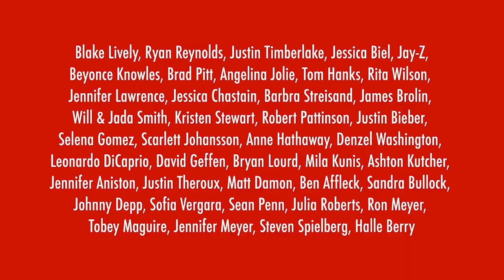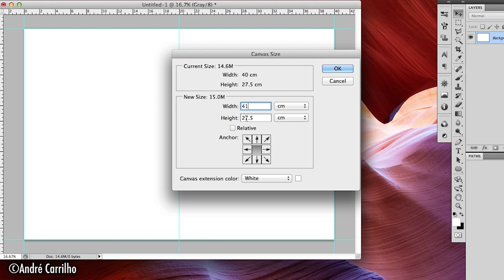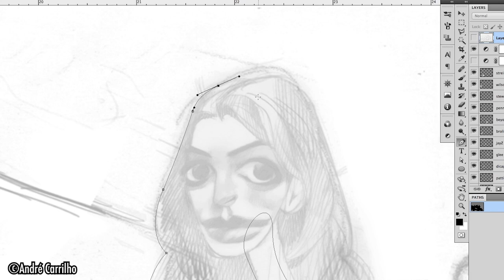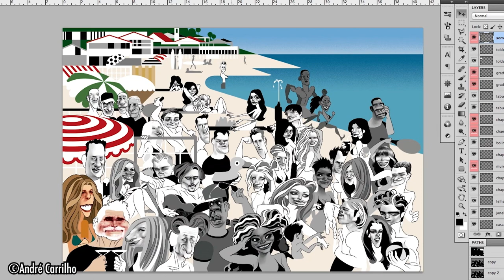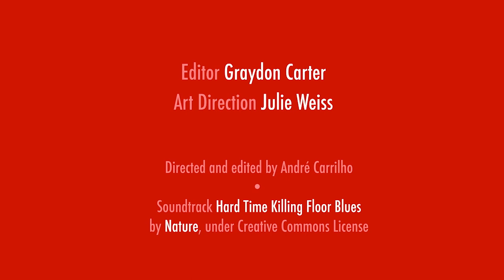Hollywood at the beach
Hollywood at the beach - A 2013 illustration for Vanity Fair, based on an 1933 original by Miguel Covarrubias and on a 1995 version by Robert Risko